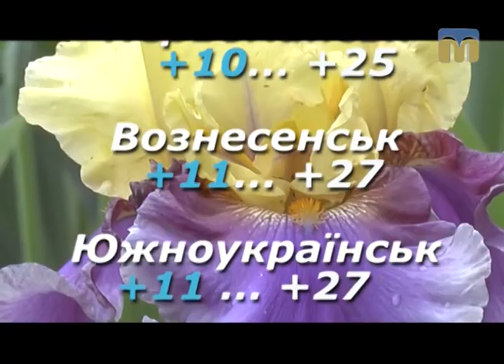Народні прикмети, прогноз погоди на 6 травня 2017 року